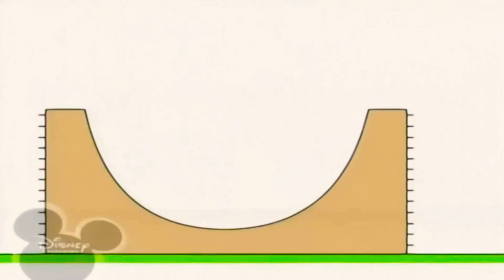10 квітня 2021 р.